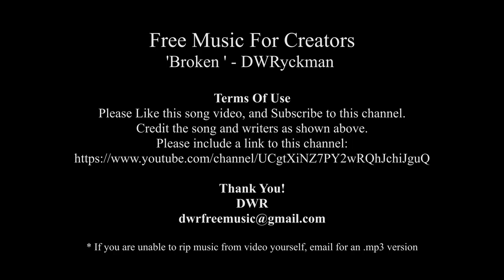Broken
'Broken' - DWRyckman